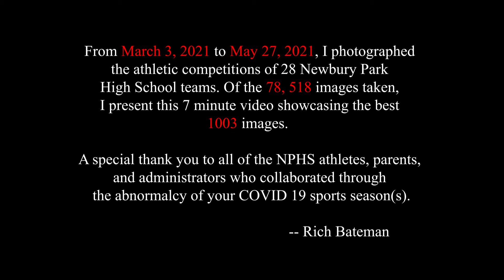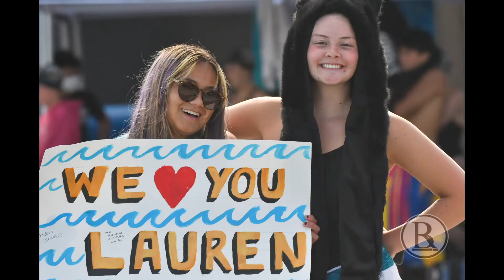2021 NPHS Panther Sports Photography Final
My top 1,003 out of 78,518 sports images taken during the abnormal 2021 NPHS COVID-19 athletic seasons. All in 7 minutes time!